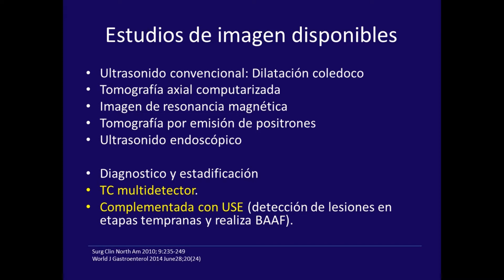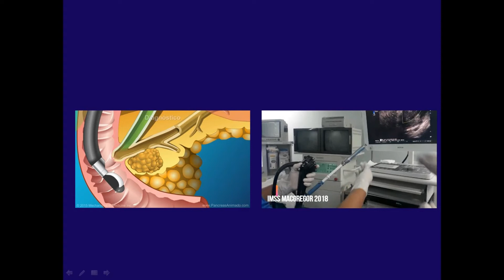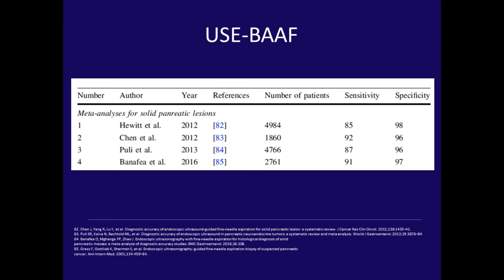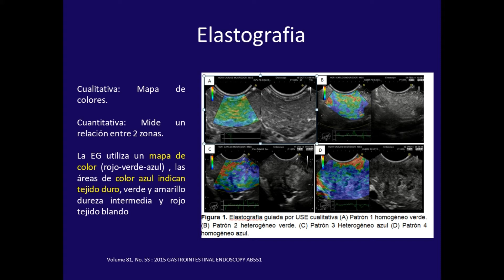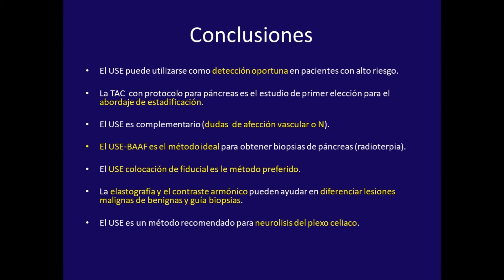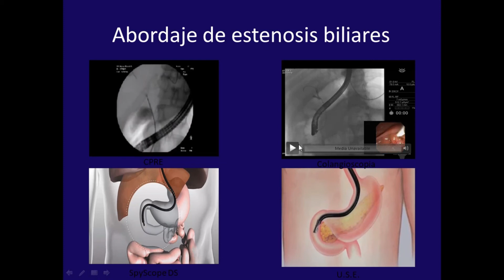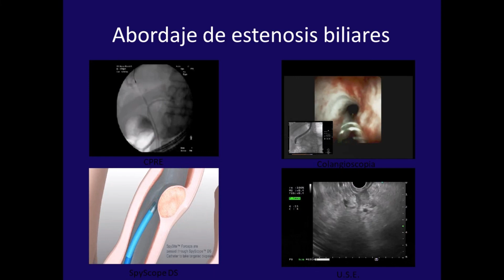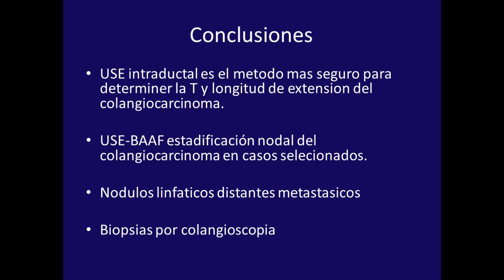(PONENCIA ECUADOR 2019) ULTRASONIDO ENDOSCOPICO EN CÁNCER DE PÁNCREAS Y VÍA BILIAR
Presentación en SOLCA, Ecuador núcleo de Quito. VII Curso Internacional de Oncologia. 20 de Noviembre del 2019.